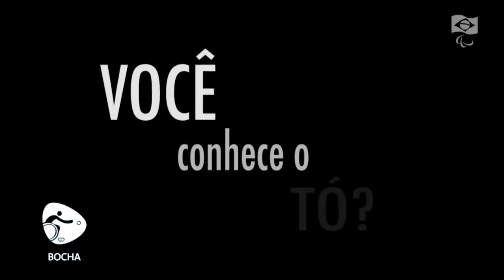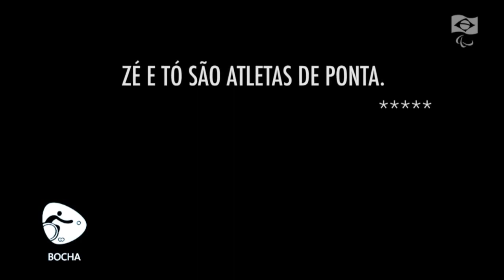Conheça Zé e Tó, craques da Bocha Paralímpica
SOMOS TODOS BRASIL - 05.07.16: Reportagem apresenta Zé e Tó, atletas de ponta da Bocha Paralímpica do Brasil. Ambos tem paralisia cerebral e são craques do esporte no país.